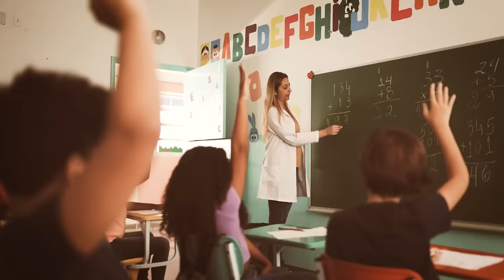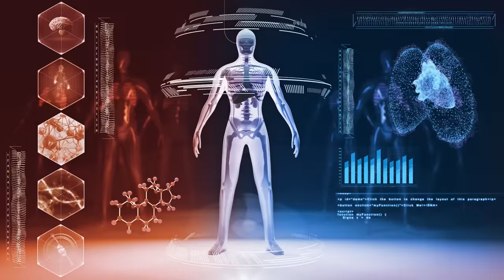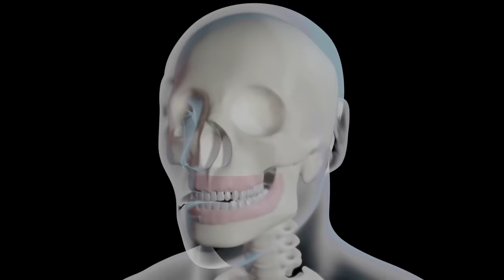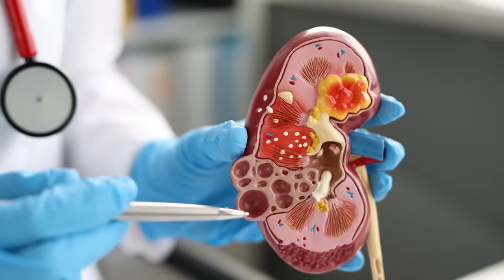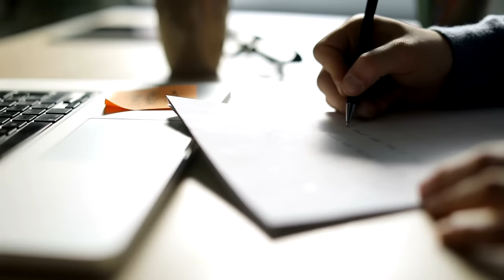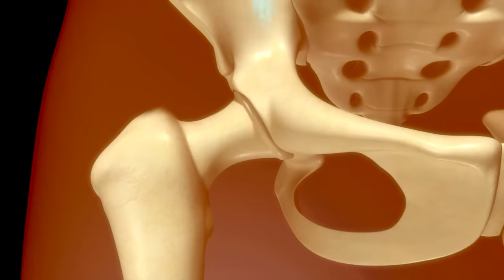Julia Hawkins (107 años) Como ESTOS 5 Alimentos y NO Envejezco - Beneficios antienvejecimiento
Explora la increíble historia de Julia Hawkins, la atleta de 107 años que ha desafiado los límites de la edad y ha establecido récords mundiales en pista y campo. Descubre cómo esta inspiradora mujer de Louisiana, apodada "Huracán Hawkins", mantiene su energía y vitalidad a través de su alimentación. ¿Cuál es su secreto para una vida saludable y longeva? En este vídeo, hacemos un profundo análisis de la dieta de Julia y te ofrecemos una visión única de su vida antes y después de cumplir 100 años. Únete a nosotros para conocer más sobre la maravillosa Julia Hawkins.

00:33 El Inspirador Viaje de Julia Hawkins
02:31 Descubre la Dieta Anti-Edad de Julia Hawkins
08:18 El Poderoso Mensaje de Julia Hawkins para el Mundo